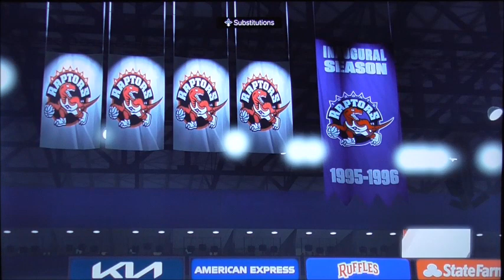NBA2k23 Playoffs Bucks vs Raptors Game 3